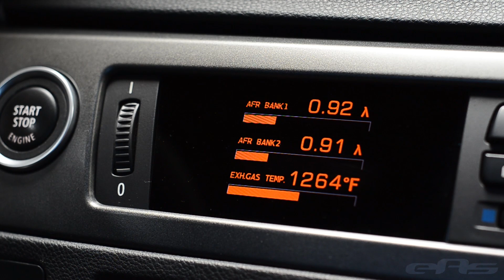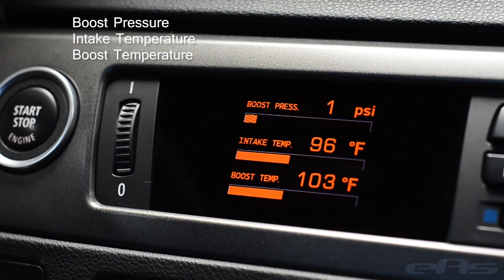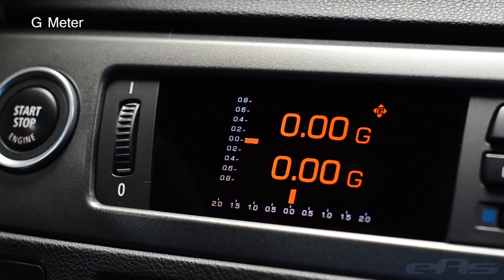Awron DGA Gauge Demo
A demonstration of the features of the Awron DGA gauge installed on a BMW E92 M3.

Compatible with all E9x M3s. Following values are monitored, all selectable via steering wheel buttons:

• Voltage
• Water temp
• Oil temp
• Torque
• Power
• Speed incl. maximum speed
• Acceleration 0-60/120 mph
• G-forces
• Diagram of torque and power
• Fuel pressure
• Intake temp. after cooler
• Exhaust temp (modelled)
• Lambda (AFR) before catalytic converter
• Gearbox temp.
• Maximum screen